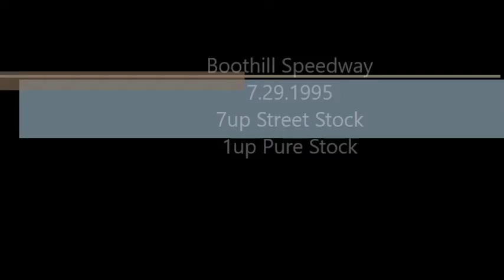Boothill Speedway 7.29.1995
Rob Roy
7up Street Stock
Rob Roy Jr
1up Pure Stock